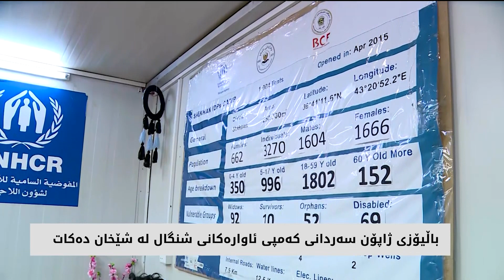باڵیۆزی ژاپۆن سەردانی کەمپی ئاوارەکانی شنگال لە شێخان دەکات